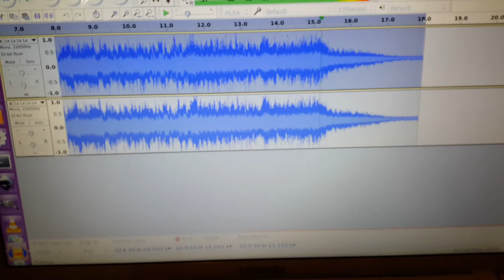Paramount es pc combo in I'd Like to Able to do this Major